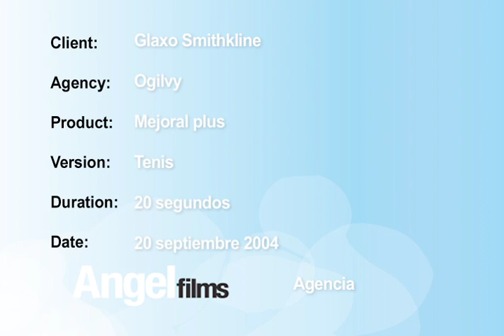222 glaxo mejoral plus tenis 20 a